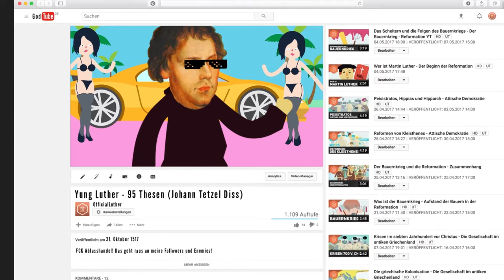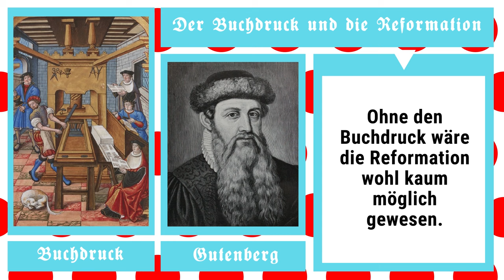Gegen den Ablasshandel - Luthers 95 Thesen - Der Beginn der Reformation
📺 ALLE KANÄLE

» CREDITS

Geschrieben von: Till Stetter
Visuelle Konzeption: Steffen Heil
Ton: Alexander Giesecke
Schnitt: Steffen Heil